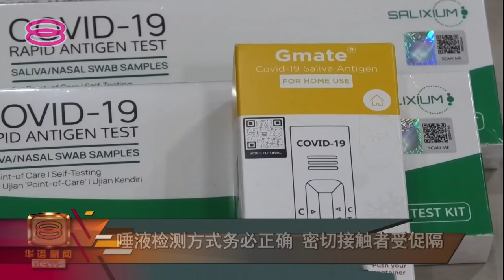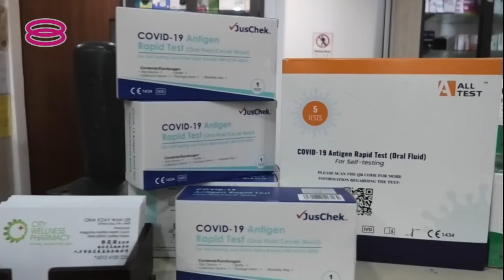友族忧开斋节收紧防疫 华裔多取消聚会保安康【2022.02.12 八度空间华语新闻】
Omicron浪潮本土大爆发，这个周末吉隆坡市区依然出现人潮，但数量有所减少。病例再度回弹，一些受访的华裔表示，已经减少或取消新年聚会，友族同胞则普遍担心开斋节防疫措施升级。

病例飙涨，目前国内快筛试剂盒需求量暴增，但专家提醒检测方式要对！最重要的一点，是若出现症状，尽管显示一条线也不代表安全，要阻断病毒，如今极度考验公德心和防疫意识。